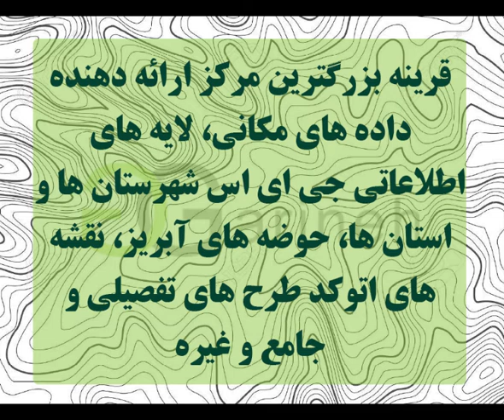توپوگرافی شهرستان خرم آباد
توپوگرافی شهرستان خرم آباد در دو فرمت .shp  و .dwg  برای شما عزیزان اماده گردیده است و آماده ی استفاده در نرم افزارهای جی ای اس ، اتوکد و … می باشد، رای تهیه این فایل به سایت قرینه مراجعه فرمایید . و یا لینک زیر را کپی کرده و از آن برای تهیه فایل استفاده نمایید .